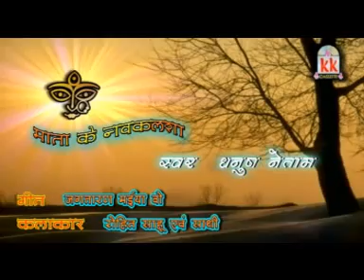CHHATTISGARHI JAS GEET-जगतारण दाई-धनुष नेताम-CG NAVRATRI SONG-NEW HIT VIDEO 2017-AVM STUDIO RAIPUR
ENJOY THIS WONDERFUL CHHATTISGARHI JAS GEET ALBUM-  MATA KE NAVKALSH - THE BEST NAVRATRI GEET 2017

Album -  MATA KE NAVKALSH
Singer -  DHANUSH NETAM
SONG  -   JAGTARAN DAI
ARTIST -  ROHIT SAHU
LYRICS  -
DIRECTOR -
EDITOR -
CAMERAMAN -

DURAGA,CHANDRHASINI, MADAWARANI, RATANPUR, MAHAMAI, BAMLESHWARI, MAIHAYR, BHAWANI, OM SAI, JAI, MAIYA, AMBE, JAGDAMABE,MAHAMAI DAI. BAMLESVARI DAI. RATNPURHIN DAI. CHANDRAHASINIMAA. NATHL DAI.BANJARI DAI.MADWARANI DAI.

3- हमारे फेसबुक पेज को Follow करे संतोष कुर्रे